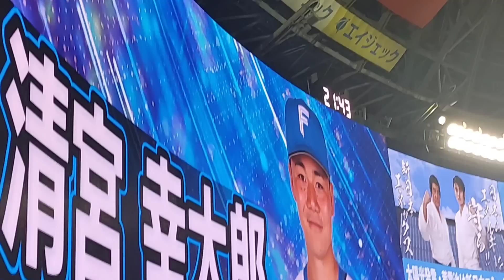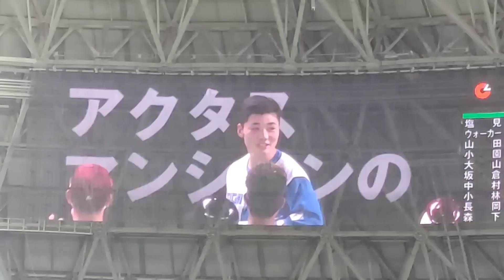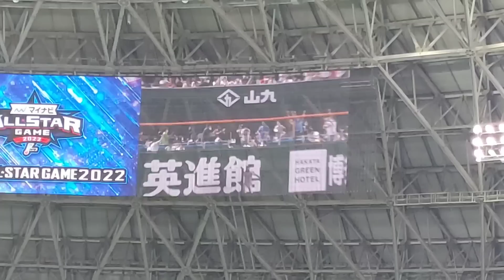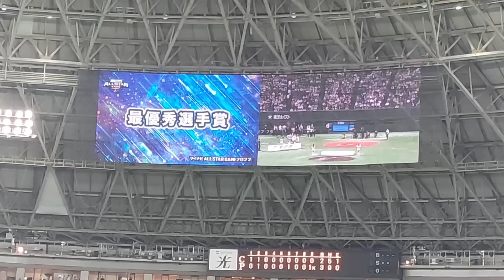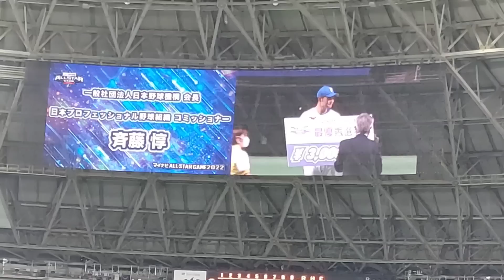[プロ野球]マイナビオールスター 清宮幸太郎選手(日本ハム) サヨナラホームラン、一本締め、ヒーローインタビュー、表彰式 2022年7月26日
場所　福岡PayPayドーム
広島カープ森下投手からサヨナラホームラン